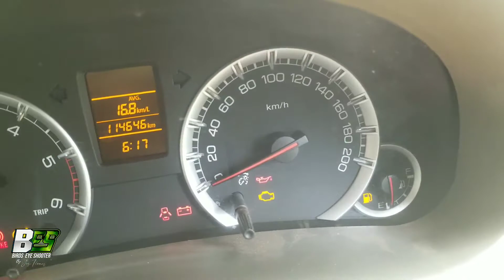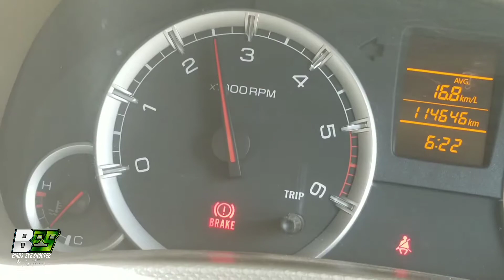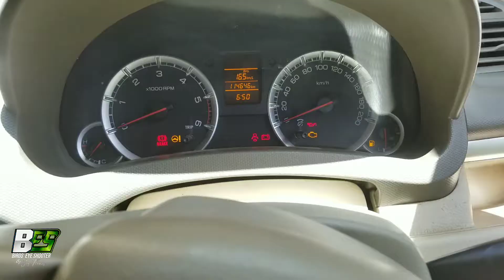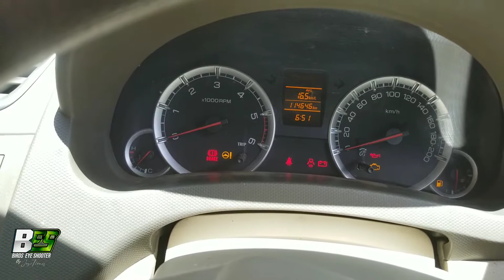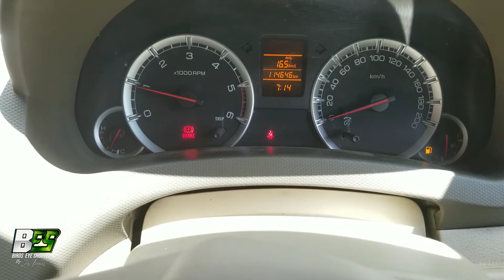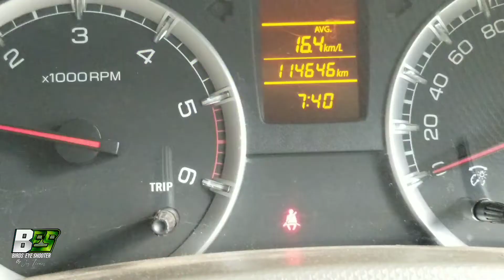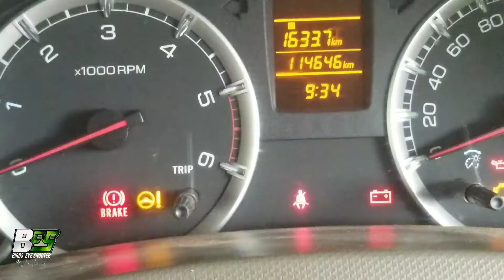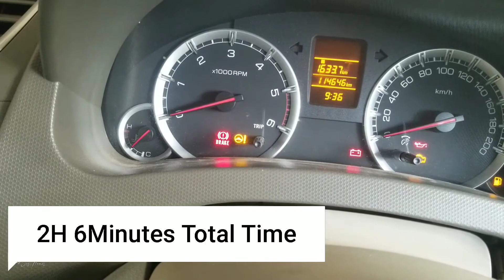AC Milage Test | 1Hour AC Challenge | ഒരു ലിറ്റർ ഡീസൽ | AC എത്ര നേരം? | Ertiga Diesel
How long can the Ac On of 1 liter of diesel be turned on? | ഒരു ലിറ്റർ ഡീസൽ | AC എത്ര നേരം? | Ertiga